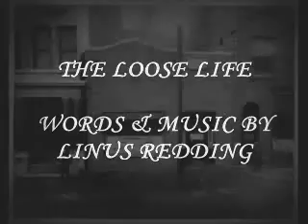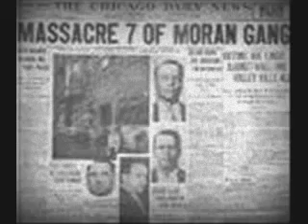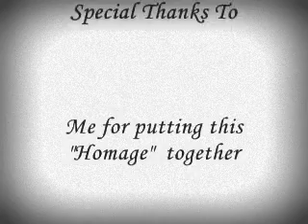My Edited Video